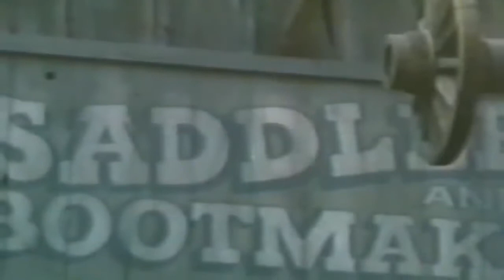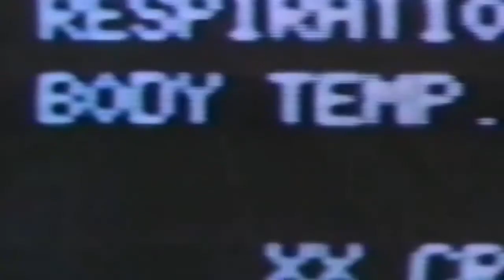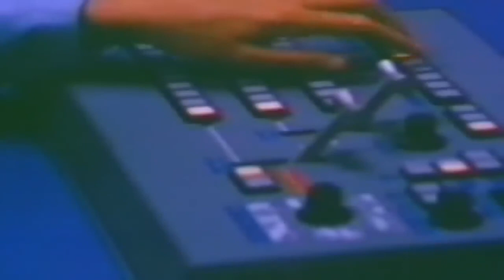Welcome To Blood City 1977 Full Movie Staring Jack Palance Keir Dullea Samantha Eggar Drama Mystery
A group of people find themselves as slaves in what looks like a Wild West town, but with no memory of who they are or how they got there. In this town, people advance through killing others. One of the people decides to go for the top position.

Director
Peter Sasdy

Writers
Stephen SchneckMichael Winder

Jack Palance
Sheriff Frendlander

Keir Dullea
Mike Lewis

Samantha Eggar
Katherine

Barry Morse
Supervisor

Hollis McLaren
Martine

Chris Wiggins
Gellor

Henry Ramer
Chumley

Allan Royal
Peter(as Allan Royale)

John Evans
Lyle

Ken James
Flint

Larry Reynolds
Bates

Jack Creley
Webb

Alan Crofoot
Sarge

Gary Reineke
Harry

Chuck Shamata
Ricardo

Mina E. Mina
Bootmaker

Calvin Butler
Bodyguard

Lawrence Benedict
Owen(as Larry Benedict)